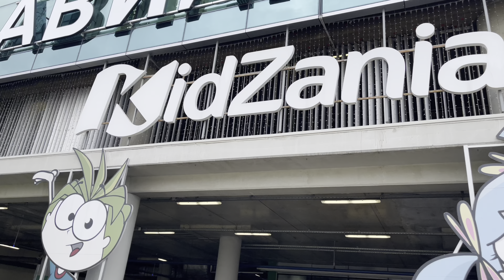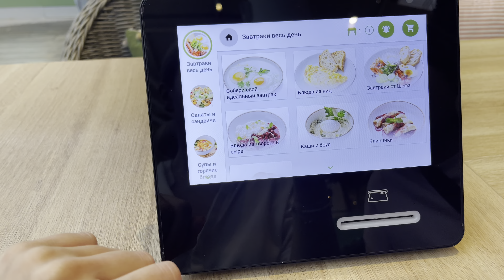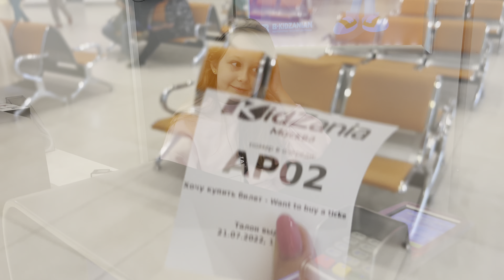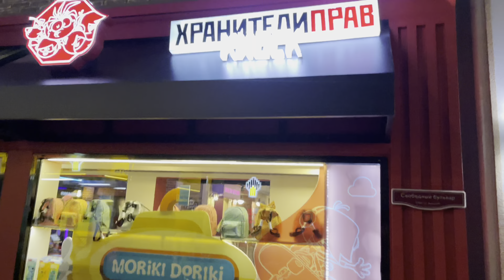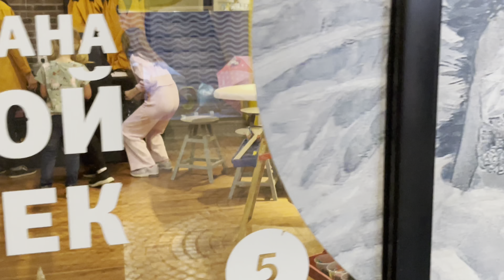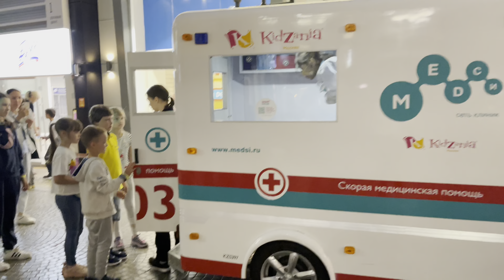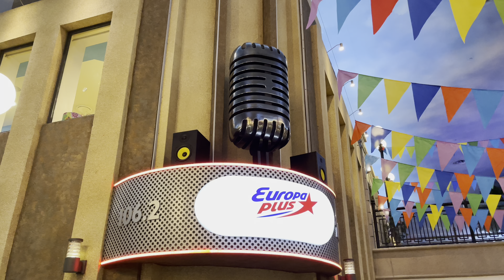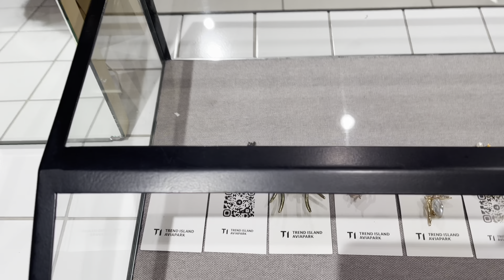Кафе | KidZania | покупка 🩳 🛍